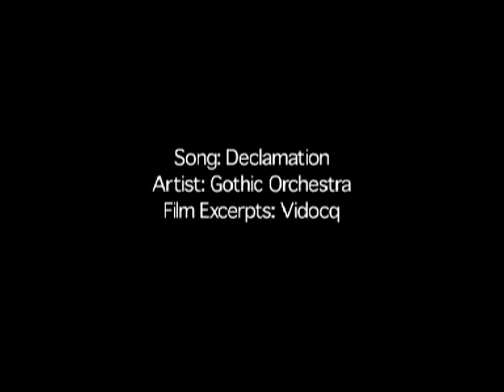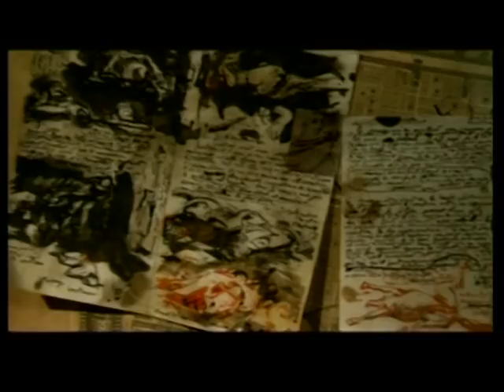Vidocq Extended Trailer featuring the music of Gothic Orchestra's "Declamation"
French feature film "Vidocq" Extended Trailer featuring the music of Gothic Orchestra's "Declamation" composed by Chris Payne. Trailer edited by Jai Michael of